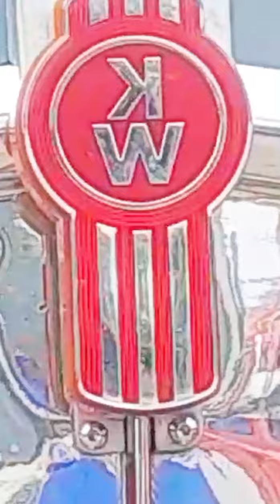3° ENCONTRO DE CAMINHÕES EM ITAJUBÁ MG DIAS 27, 28 E 29 DE OUTUBRO APOIO CANAL ZÉ DO CAFÉ OFICIAL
3° Encontro de caminhões em Itajubá mg apoio canal Zé do café oficial imagens Enio foram cedidas para nosso canal divulgação dos nossos amigos e irmãos caminhoneiros do Brasil